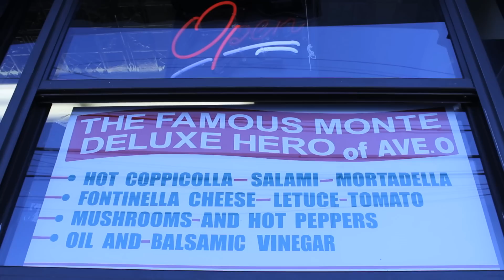Homestyle Roast Beef in Brooklyn: Monte's Deli - Hood Chef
The Hood Chef Gets Roasted in Brooklyn and Enjoys One of Brooklyn's Finest & Oldest Roast Beef Sandwich Recipes with Mid-Nite at Buon Appetito aka World Famous "Monte's Deli" in Bensonhurst,Brooklyn. A Classic Brooklyn Italian Deli Thats Been a Staple in the Community For Many Years.

Homestyle Roast Beef w/ Homemade in-house Mozzarella.

Dir/Producer(s): Brooklyn T & The Hood Chef
Film/Edit: Brooklyn T

Follow @TheHoodChef
For info and updates